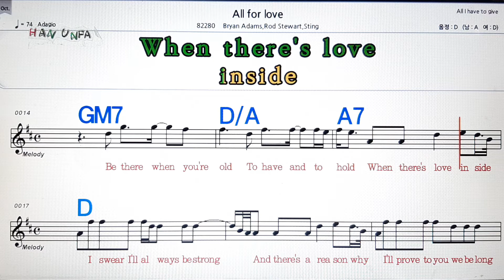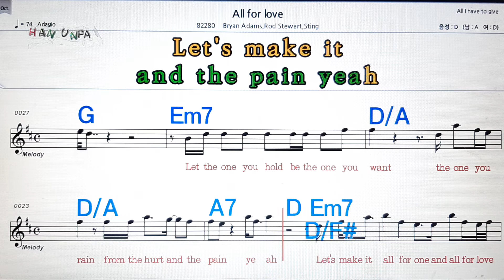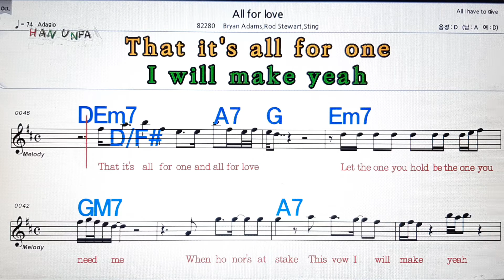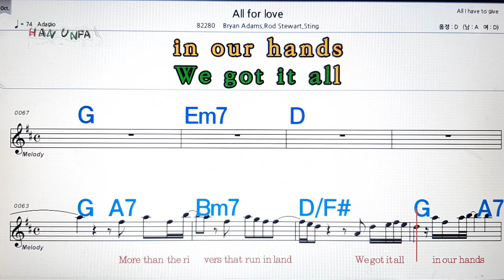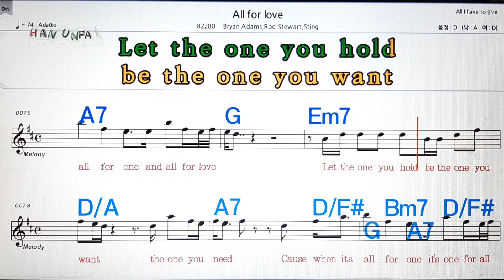All for you/sting*Bryon adams💋노래방,가라오케,코드 큰 악보,반주,가사💖Karaoke, Sheet Music, Chord, MR